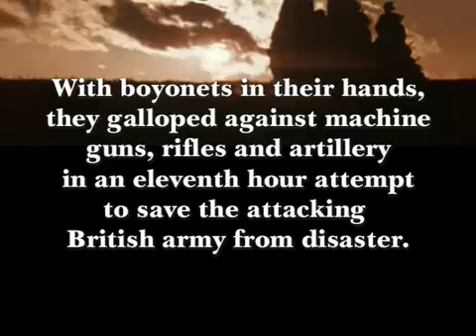Fortress - Into Legend.mp4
United, we can never be defeated. Divided we will fall to our enemies,